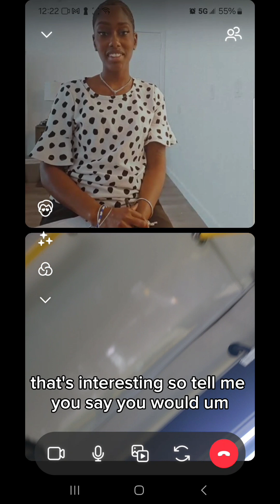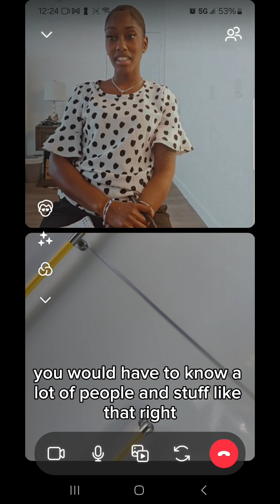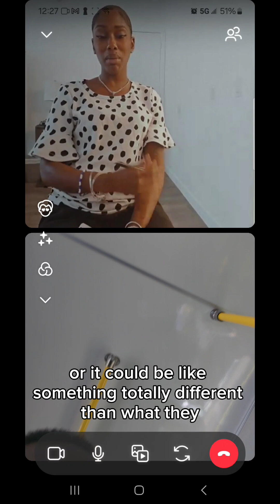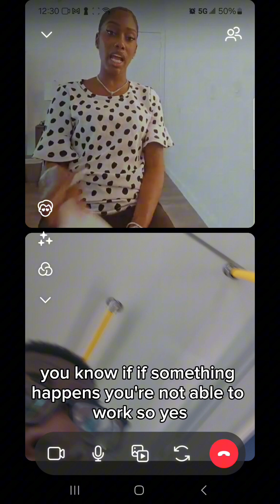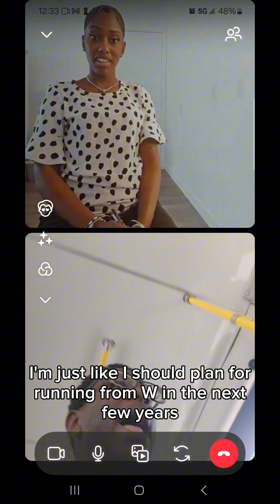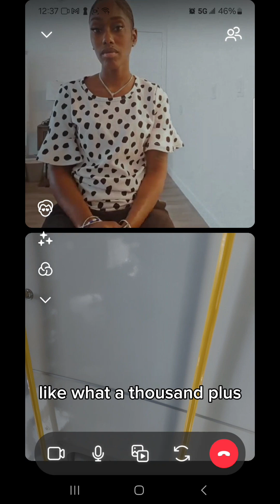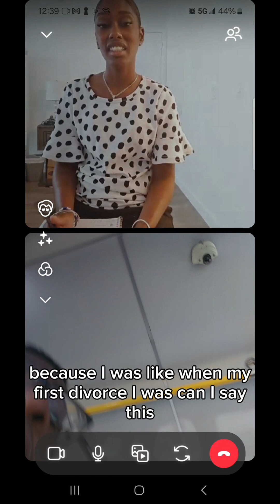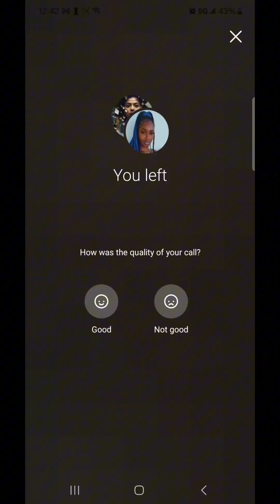for a great time barbie the insurance agent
interview with barbie the insurance agent
Also if you want to talk with her if you are feeling lonely just want to talk maybe want some insurance call her up for a great time
Also it's 2$ a minute she us a very expensive insurance agent 😁 (Also if you decide to talk with her tell I sent you refer me  and code 32 blue and you may get 1$ off your first 5 minutes depending on how she is feeling)